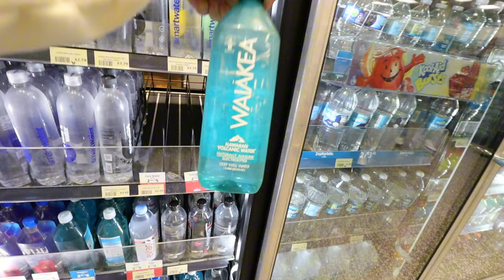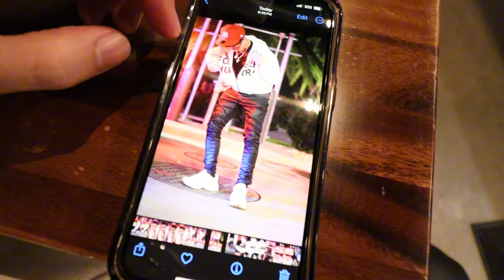SURPRISING MY GF WITH A BOO BASKET🎃 | DID NOT GO AS PLANNED💔😢